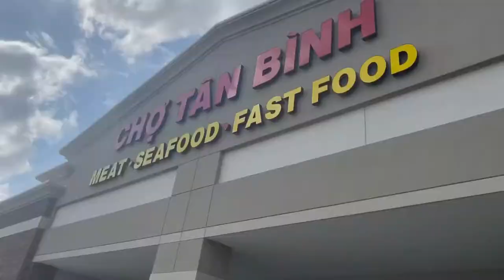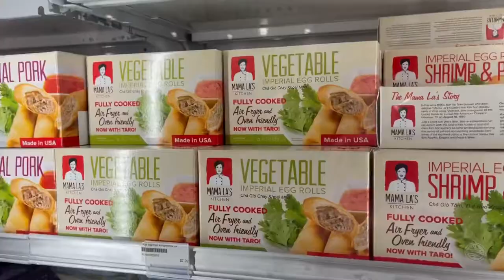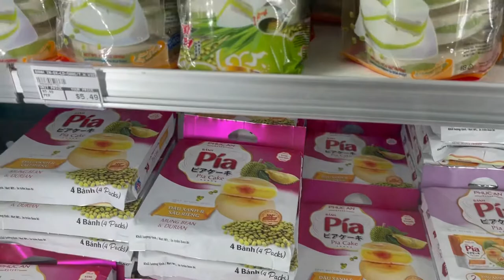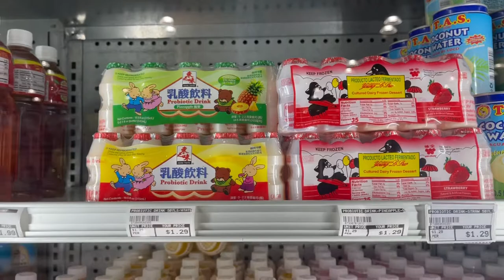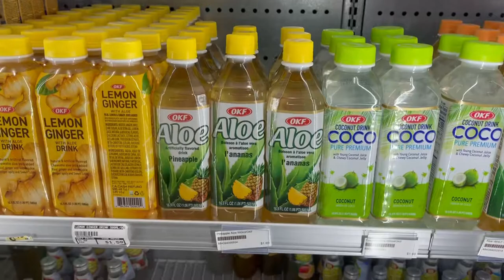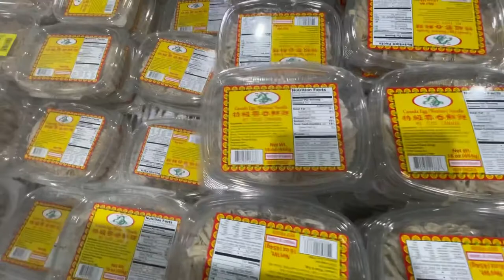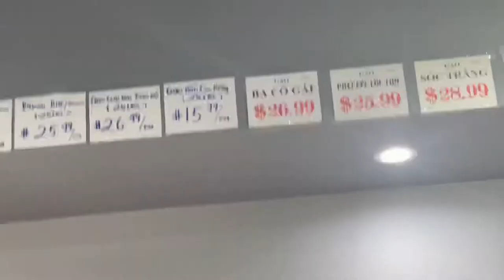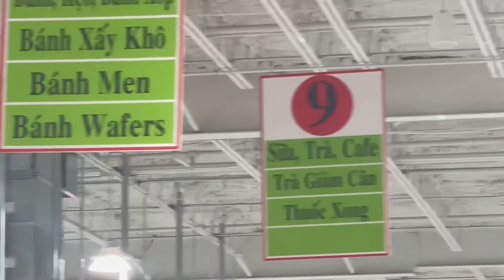vlog #3 : Day at the Asian Market & Sugarland-area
-Sugarland : Grants Lake Scenery + CUTE DUCKS

-Tan Binh Market (newest asian supermarket in the Houston Area) :  They have everything that you may need/want from fresh vegetables/fruits to seafood, meat, frozen items like chicken, shrimp, octopus/squid, wonton, egg rolls. They also have lots of juice/boba/tea drinks, ice cream, instant noodles, housewares; also can find tropical fruit trees like longan, lychee, pear, etc. ALSO FEATURES AN ASIAN FOOD COURT!!!

•check back weekly for a new vlog, coming soon! :)